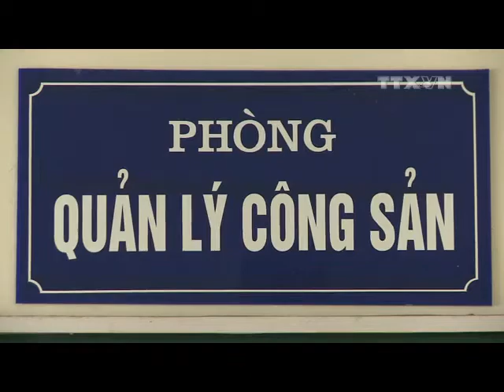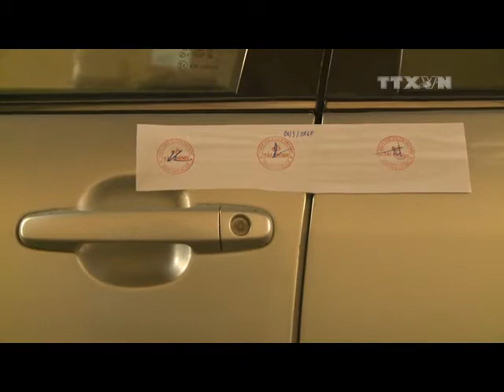Khoán xe công nên bắt buộc sẽ hiệu quả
Trong dự thảo Quyết định thay thế Quyết định số 32/2015 của Thủ tướng Chính phủ về quản lý xe công, Bộ Tài chính đưa ra những quy định mới như khoán xe công bắt buộc đối với một số chức danh. Như vậy, từ việc khoán xe tự nguyện, tới đây sẽ là bắt buộc, cho thấy sự quyết liệt trong việc sử dụng xe công. Cách làm này được các chuyên gia kinh tế đánh giá cao.